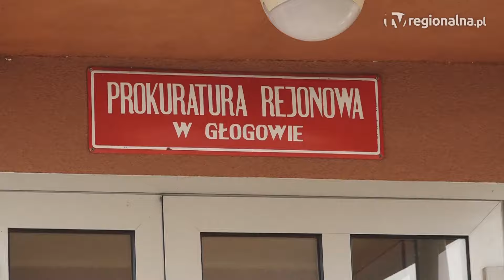Głogów: Starsza kobieta wypadła z ósmego piętra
Tragiczne zdarzenie miało miejsce w piątek w Głogowie. Z okna jednego z bloków wypadła kobieta. Niestety, jej życia nie udało się uratować. Sprawę bada policja.